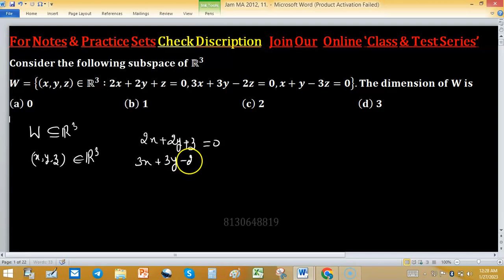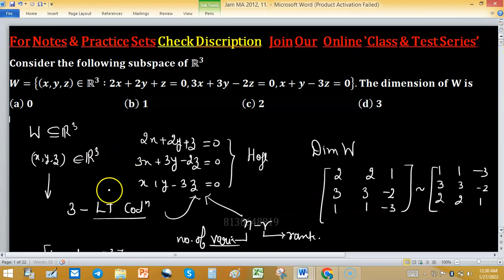dimension of subspace W of r3 rank nullity theorem Linear Algebra MCQ IISER IIT Jam 2012 Mathematics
1. Linear Algebra 1000 MCQs based practice set.

2. Abstract Algebra 500 MCQs based practice set.

3. Real Analysis 1000 MCQs based practice set.

4. ODE 733 MCQs based practice set.

5. Kerala PSC HSST Mathematics pyq solution download

6. BHU Pet Mathematics Previous Year Question Paper Solution.

7. MH SET Mathematical Science PYQ Solutions

minimal polynomial
companion matrix
linear algebra
linear transformation
nullity of matrix
tifr mathematics
rank nullity theorem
santoshi family
gate mathematics
dim(w1+w2)=dim(w1)+dim(w2)-dim(w1âˆ©w2) proof
mathematical statistics
characteristic polynomial of matrices
iit jam
companion matrices
gate mathematics previous year solved question papers
nullity
mathematics
linear transformations
linear algebra for gate exam
null space
iiser
dips academy
trace matrix
vector space

Linear Algebra: Finite dimensional vector spaces, linear independence of vectors, basis, dimension, linear transformations, matrix representation, range space, null space, rank-nullity theorem. Rank and inverse of a matrix, determinant, solutions of systems of linear equations, consistency conditions, eigenvalues, and eigenvectors for matrices, Cayley-Hamilton theorem.

dimension of subspace W Linear Algebra MCQs IISER M.Sc Ph.D ISRO IIT Jam 2012 Mathematics

Hi Jam MA 2012, 11
key (b)